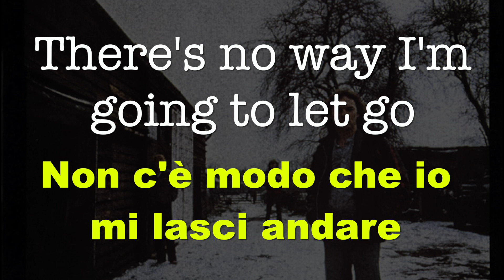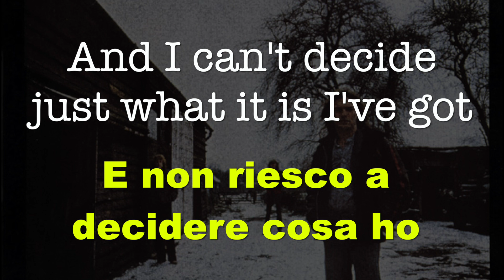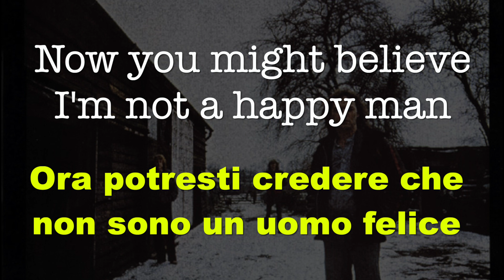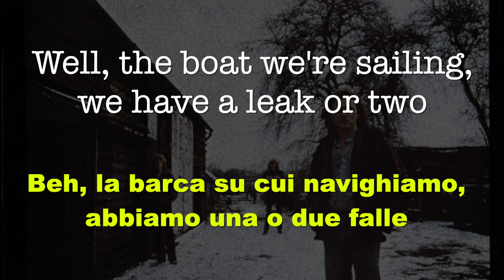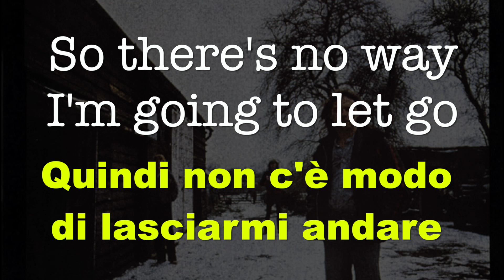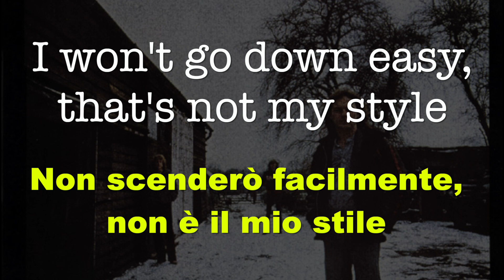07 - No Way - David Gilmour - 1978 - Testo e traduzione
NON C'E' MODO

Gilmour e il rapporto con la sua vita.
Non mollerà, qualunque cosa accada
Non dimentica, esperienze più o meno positive, che potrebbero indurre a pensare su una insoddisfazione intrinseca.
Ma lui continua.

"Quindi non c'è modo di lasciarmi andare
Non c'è modo, perché è il mio spettacolo
Sono in attesa per un po 'di tempo
Non scenderò facilmente, non è il mio stile"